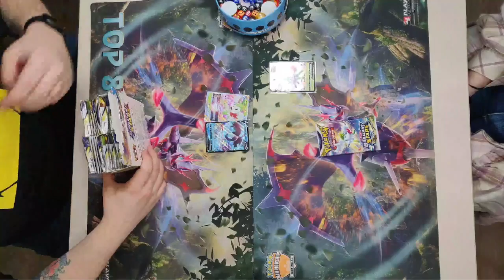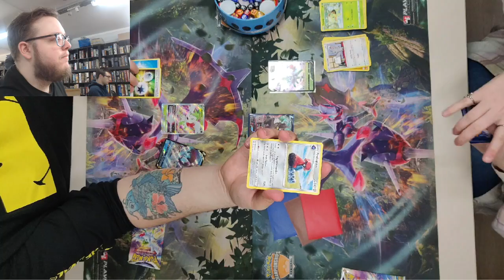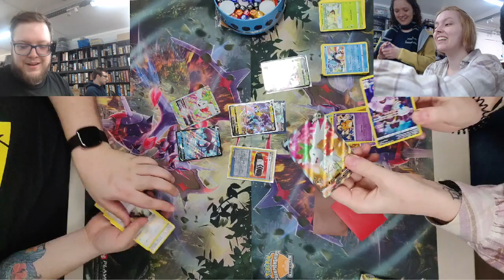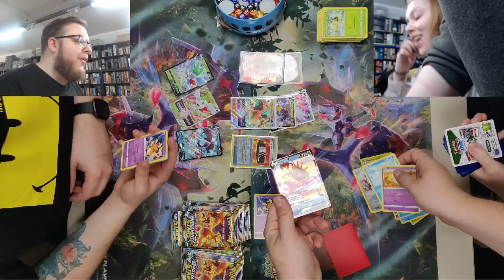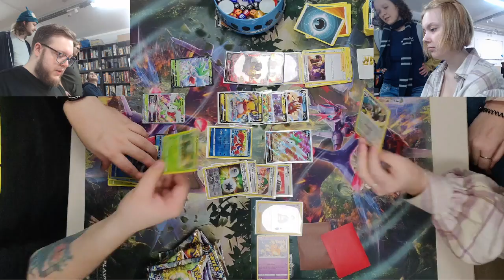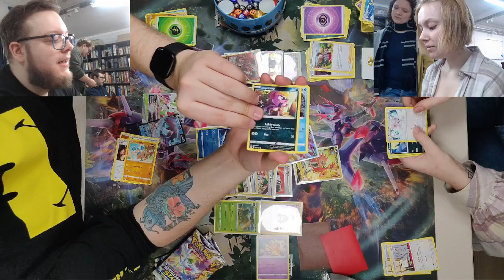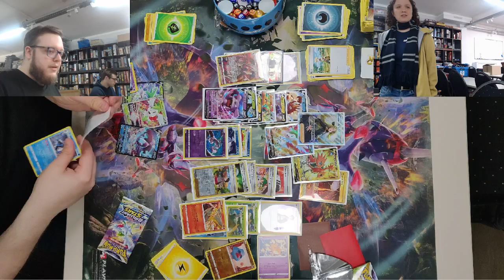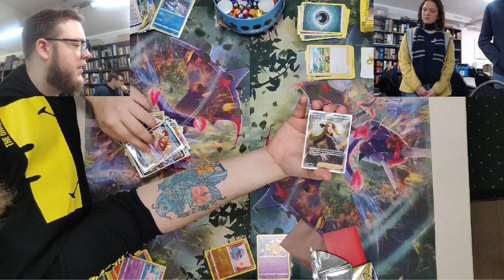Booster Box Opening Brilliant Stars op een Poképlay Event